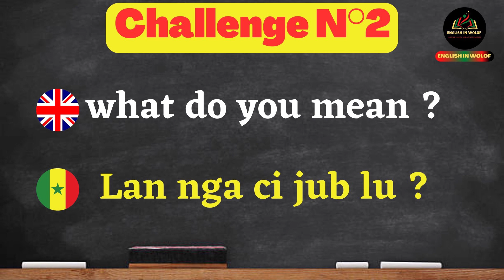Challenge 2 : Baatu Angale yu bees / Des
Vous êtes dans la chaîne “ ENGLISH IN WOLOF TV ''
Soyez les bienvenus vous tous et sachez que nous ferons maximum d’efforts pour vous aider à apprendre l'Anglais gratuitement et Facilement
Alors les Amis restez Connectés pour pouvoir améliorer votre niveau d'anglais grâce à nos vidéos importantes Publiées dans cette chaîne

anglais wolof,english wolof,sencourstv,alfabe,l'alphabet en anglais